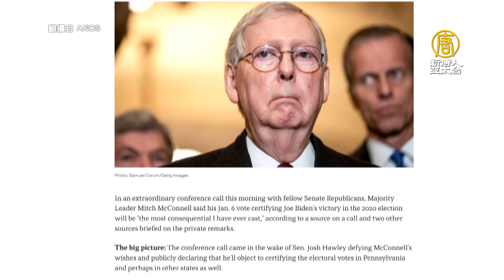共和黨大佬施壓霍利失敗！下週或有百議員挑戰選舉人團票